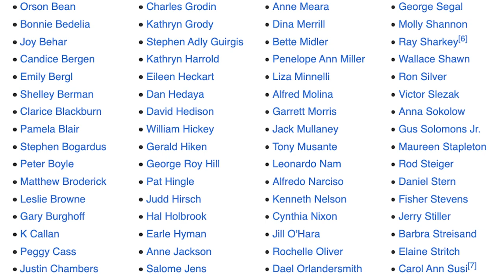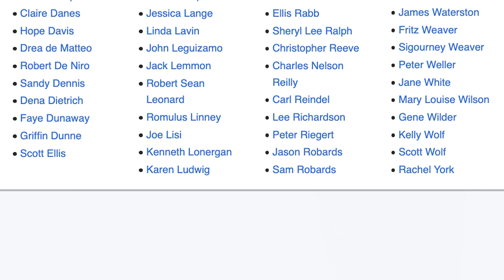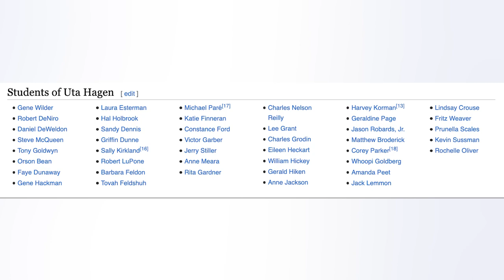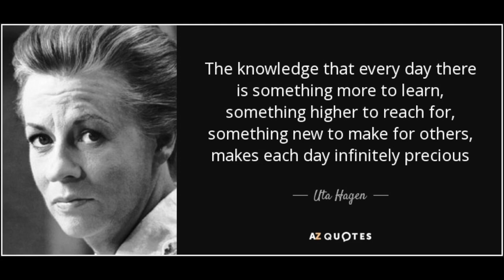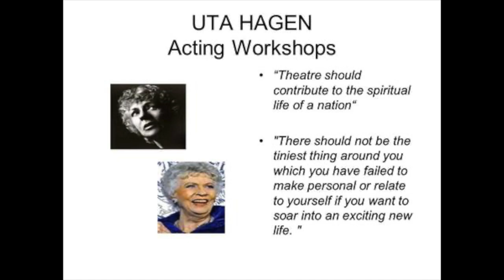Uta Hagen & HB Studios Influence On Acting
🎭 Dive into the rich history of acting with this in-depth exploration of the influential Uta Hagen and the renowned HB Studios! 🎬

🌟 Uta Hagen, a trailblazing actress and esteemed acting teacher, has left an indelible mark on the world of performing arts. Join us as we unravel the secrets behind her groundbreaking acting techniques and how they have shaped the craft for generations.

🏢 HB Studios, founded by Herbert Berghof and Uta Hagen, stands as a hub for artistic development and innovation. Discover how this legendary institution has been a nurturing ground for some of the brightest talents in the entertainment industry.

🔍 In this video, we'll explore:

1️⃣ Uta Hagen's Acting Techniques: Gain insights into the revolutionary acting methodologies developed by Uta Hagen, such as her iconic "object exercises" and "substitution technique." Learn how these techniques have become integral to the training of actors worldwide.

2️⃣ HB Studios' Legacy: Uncover the history and legacy of HB Studios, a haven for actors, playwrights, and directors. Explore how the studio's commitment to artistic exploration and collaboration has made it a powerhouse in the world of performing arts.

3️⃣ Notable Alumni: Delve into the list of notable actors who honed their craft at HB Studios under the guidance of Uta Hagen. From Matthew Broderick to Al Pacino, discover the stars who attribute their success to the teachings of Hagen and the nurturing environment of HB Studios.

🎓 Whether you're an aspiring actor, a seasoned performer, or simply a fan of the arts, this video is a must-watch to understand the profound impact of Uta Hagen and HB Studios on the world of acting.